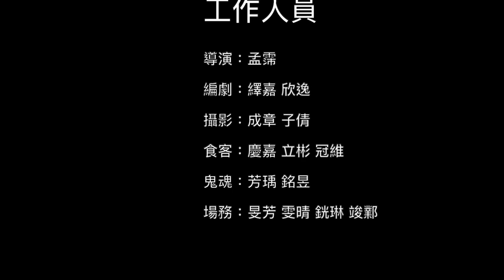貌似不太妙ㄉ海鮮熱炒店 型男美女大主廚 【第2組：鳳梨蝦球X芹香甜不辣】 #20230827